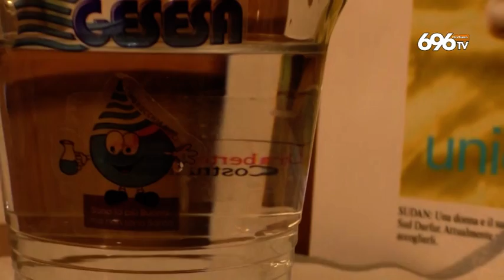Lavori rete idrica, stop all'acqua e scuole chiuse